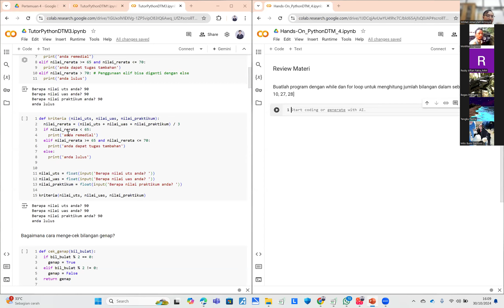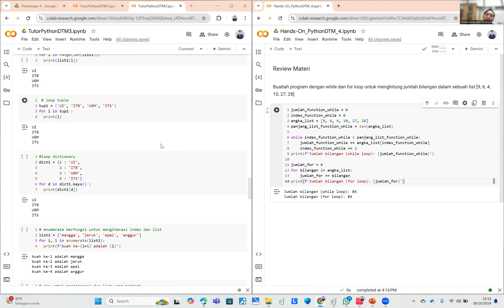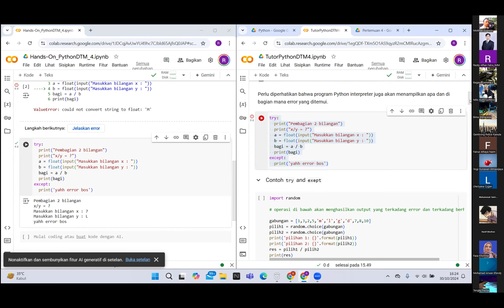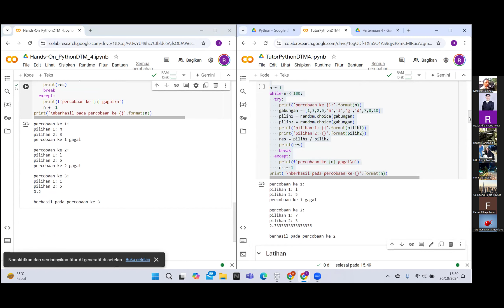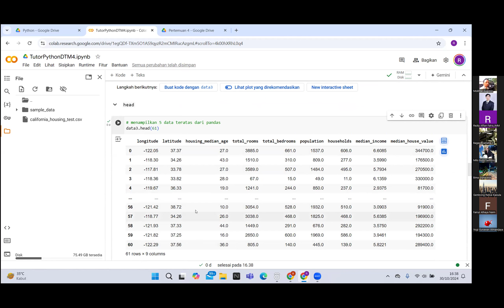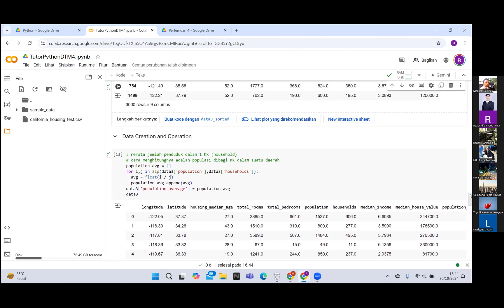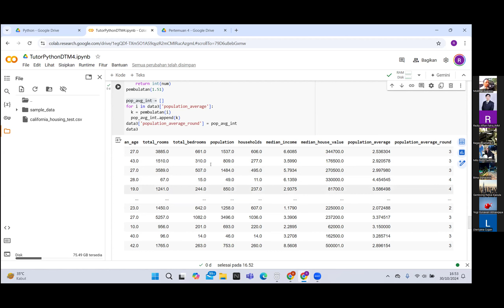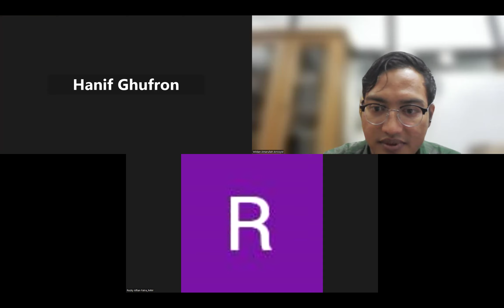Error Handling dan Pengenalan Data Analysis (Latihan Python DTM UI Batch 4)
Pertemuan 4
30 Oktober 2024

Materi:
Error handling
Pengenalan dasar pandas python
Import data dari excel
Ekspor data ke excel

Pengisi:
Rezky Alfian Fatra
Wildan Amarullah Arrosyid